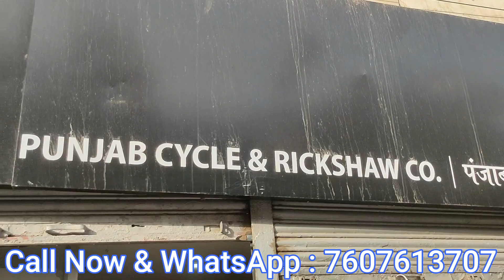Punjab Bicycle And Rickshaw Company Shop Varanasi पूर्वांचल सबसे बड़ी और बहुत पुरानी दुकान // 2022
Hi

Dosto is Video Me Maine Apko Indian Deshi Village Life Style Ke Vishay Me Batane Ki Puri Koshish Ki Hai. Asha Aur Ummeed Hai Aapko Yah Video Pasand Aayega.

Dosto is channel par aapko Desi Shahari Life Style Vlog par desi-shahari life ke Vishay me ya usase related anya sari Jankari bhi samay-samay par video ke madhyam se dekhane sunane aur samajhane ko milega.